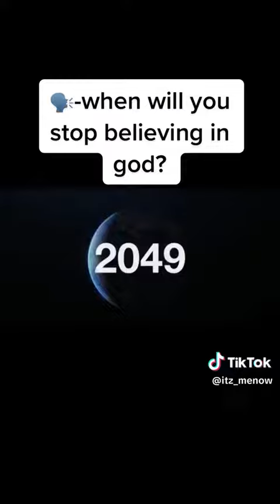God is the best thing ever